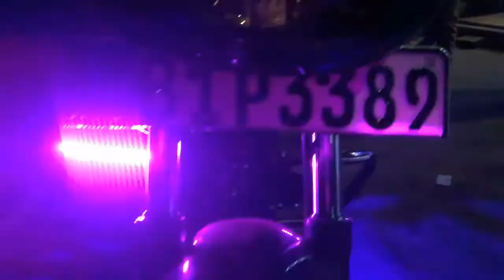prasanna modify light system Avissawella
palsar 150 cc